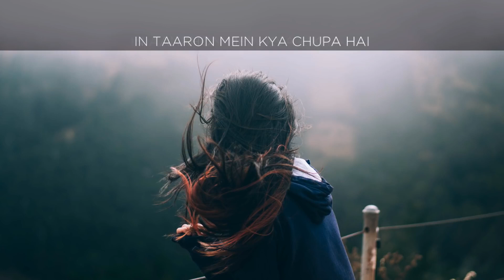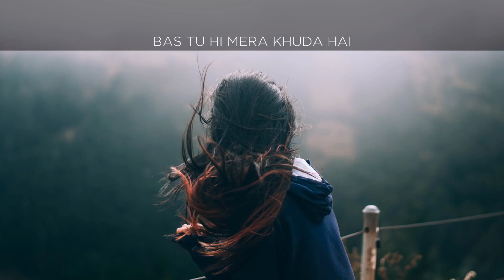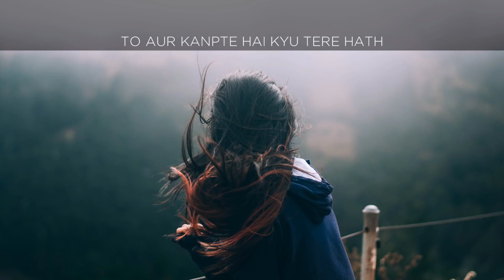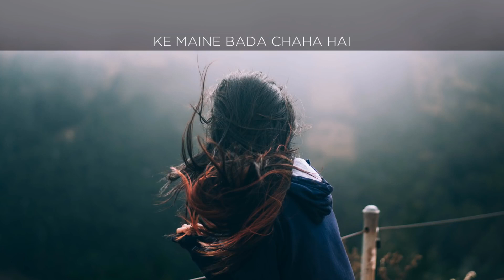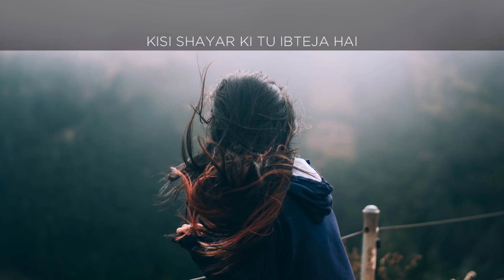[LYRICS] Aankhon Mein - Kaash The Band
"I love your eyes, your sparkling eyes;
They speak to me softly, with no lies.

Your eyes are like the morning dew,
Refreshing, delightful, and beautiful.
Your eyes glow and I drown in their beauty;
I would love to stay there in a blissful frenzy.

Every time I look into your eyes,
I’m lost in innumerable memories
And I forget the world around me.

Your eyes, your mesmerizing eyes;
I love your eyes …

You are my greatest prize".
- Gabor Timis

⚠️ All Music and Art on this channel used for promotional reasons.